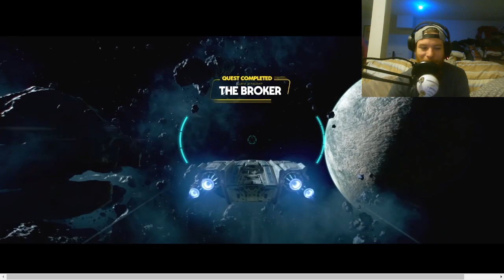Soaarz On The Official Gameplay Of Star Wars Outlaws